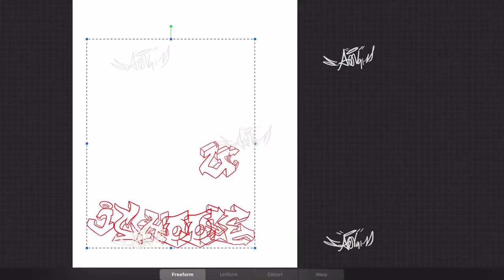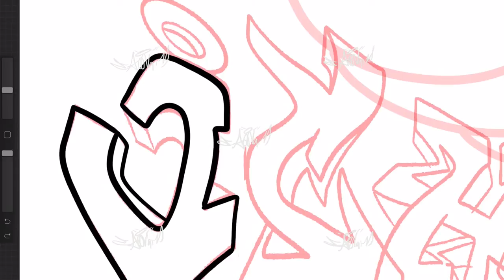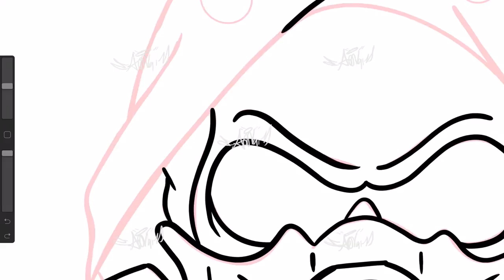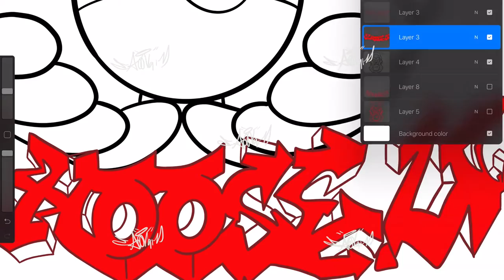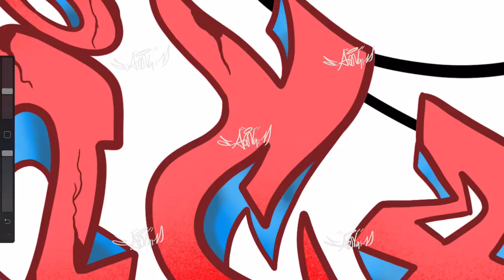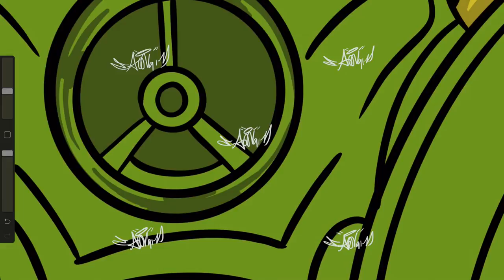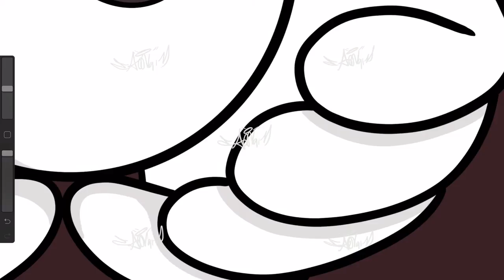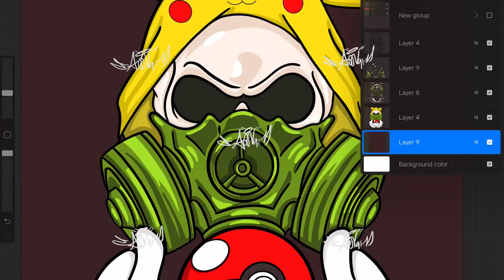I CHOOSE YOU PIKACHU - PART 2 DIGITAL ILLUSTRATION (iPad Pro)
Be Blessed
Stay Blessed